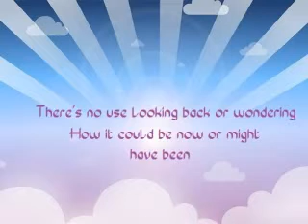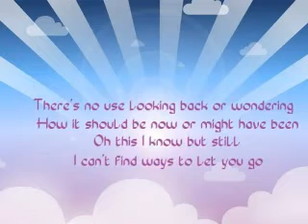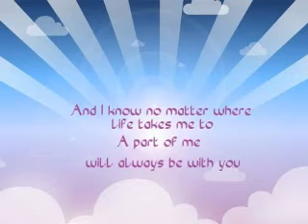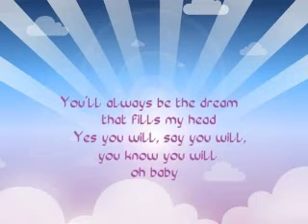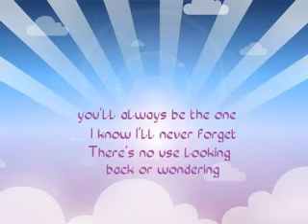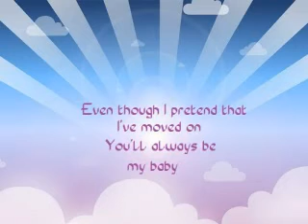S Club 7 ~ Never Had A Dream Come True Lyrics